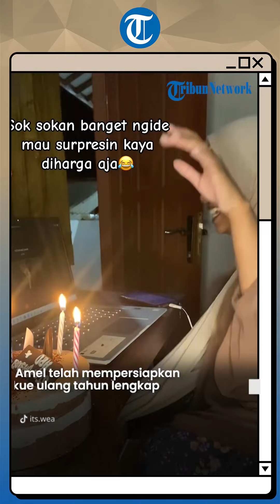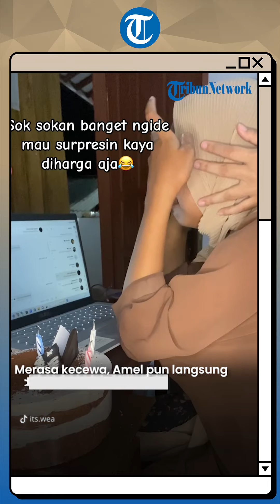Niat Hati Ingin Beri Kejutan Ulang Tahun, Wanita Ini Malah Dapat Perlakuan Begini dari sang Kekasih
TRIBUNVIDEO.COM - Ulang tahun adalah salah satu momen yang ditunggu-tunggu oleh sebagian orang.

Hampir semua orang suka menerima atau memberi kejutan di momen ulang tahun.

Namun tidak dengan pria yang satu ini.

Dalam video yang diunggah oleh akun TikTok @its.wea terlihat ada seorang wanita yang mengenakan setelan bernuansa coklat berniat memberikan kejutan ulang tahun kepada sang kekasih.

Diketahui wanita tersebut bernama Amel.

Amel telah mempersiapkan kue ulang tahun lengkap dengan lilinya.

Bahkan di atas kue ulang tahun tersebut telah tertulis nama dari kekasih Amel.

Pada video yang berdurasi 4 menit lebih itu, Amel terlihat memberikan surprise pada sang kekasih melalui sambungan video call.

Saat menunggu sang kekasih mengangkat telepon Amel pun menyalakan lilin yang ada pada kue ulang tahun.

Tak berselang lama akhirnya kekasih Amel itu mengangkat telepon.

Amel pun langsung memperlihatkan kue ulang tahun tersebut pada sang kekasih.

Alih-alih senang, kekasih Amel itu malah diam dan memasang ekspresi datar saat diberi kejutan.

Bahkan kekasih Amel itu sempat beberapa kali mematikan video call.

Tak menyerah Amel kembali menghubungi kekasihnya.

Namun saat ditelepon kembali, kekasih Amel itu malah mendiamkan video call dalam waktu yang cukup lama.

Merasa kecewa, Amel pun langsung mematikan video call tersebut dan langsung menangis.

Surprise yang diharapkan akan membuat bahagia malah berakhir dengan tetesan air mata.